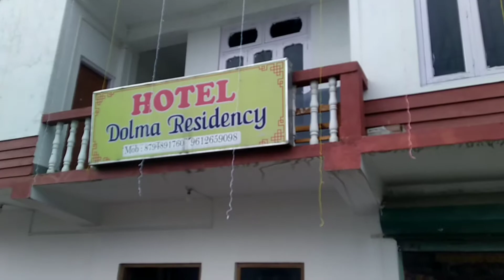Day 3 ll Bike Ride ll Tawang monestry ll Jang waterfall ll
Tawang trip ll Bike Ride